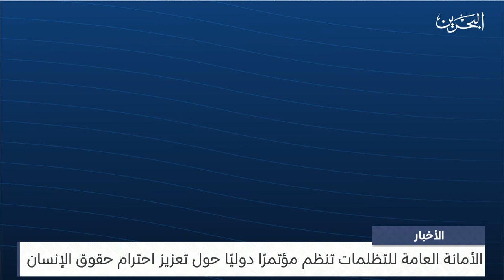البحرين مركز الأخبار : مداخلة هاتفية مع غادة حميد حبيب الأمين العام للتظلمات بوزارة الداخلية